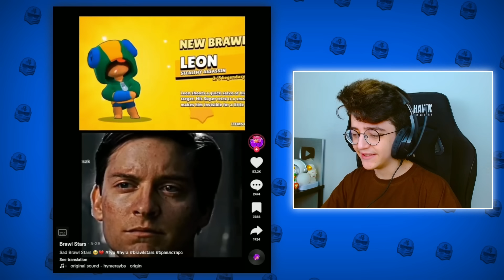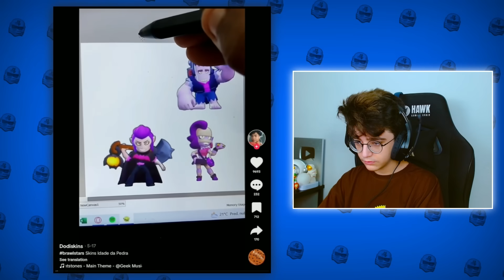أسرع طريقة لتاكل بان ! براول ستارز على طريقة التيك توك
مشاهدة ممتعة🍿🍿